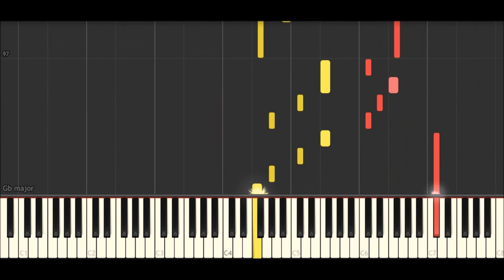Sundial Dreams - Kevin Kern || (Piano tutorial)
Artist: Kevin Kern
Album: In the Enchanted Garden
Released: 1996